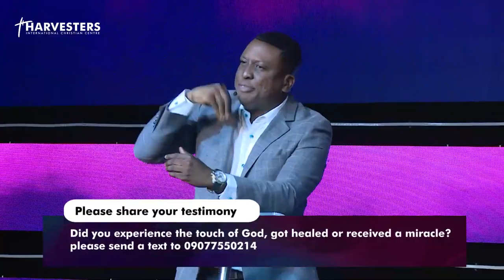How To Pray And Get Results || 6th September 2020